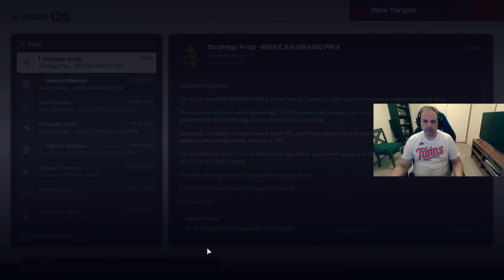F1 Manager 2024 ZPR S1 R19 COTA Feature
Dunno why Piastri never seems to show up for the bigger race...